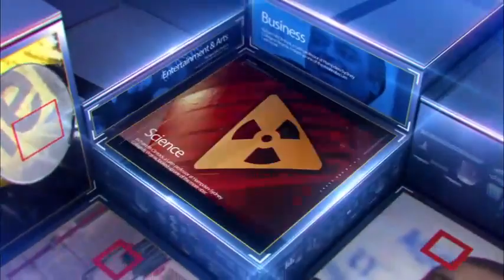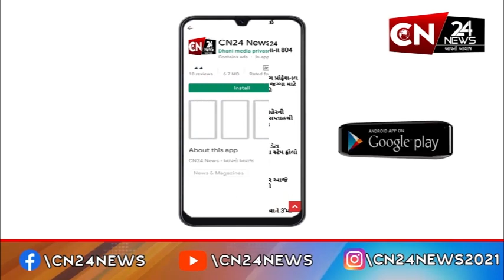રાષ્ટ્રીય : MP-ગુજરાત સહિત 3 રાજ્યોમાં ભારે વરસાદની શક્યતા